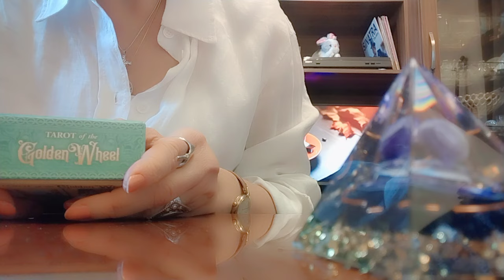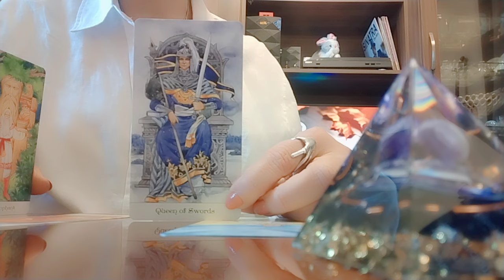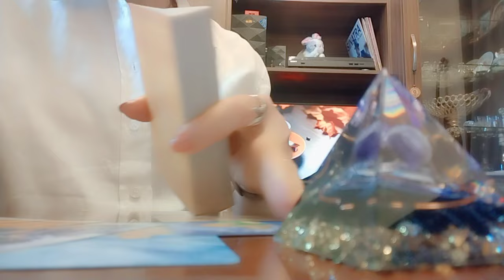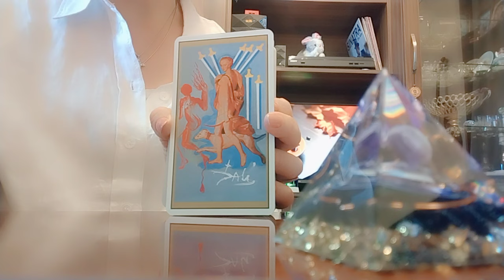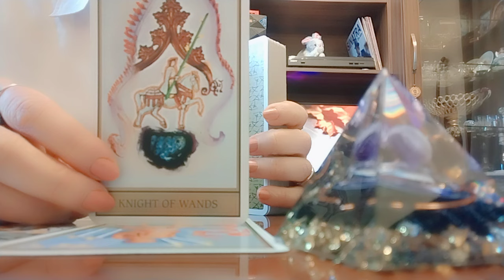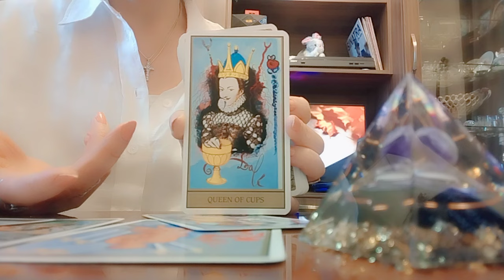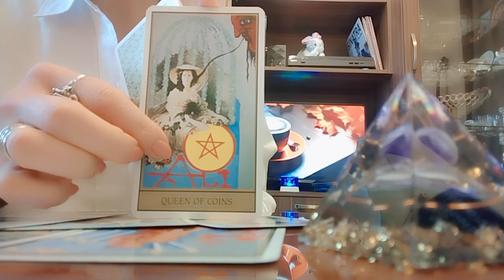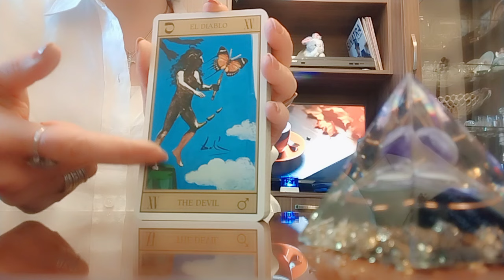გიჟდება თქვენზე ვაჟბატონი, მაგრამ მაინც ცოლთან არის. რა ფენომენია ეს?✨🌟👩‍❤️‍💋‍👨😊